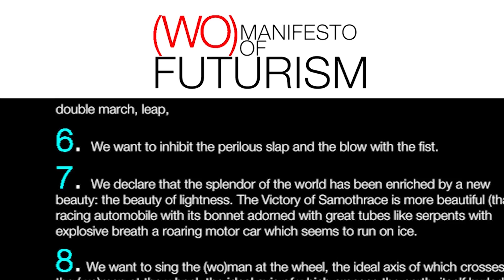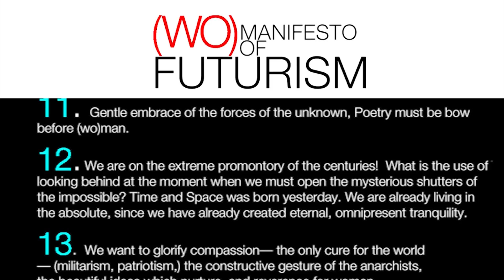2045 SELF-ASSEMBLED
It is an e-book written by Gyorgy Madarasz which book is a satire about the future life past 2045.
You can download from the iBooks and Amazon stores.